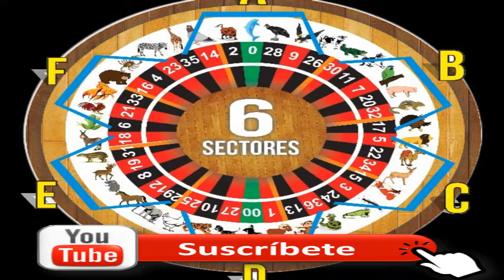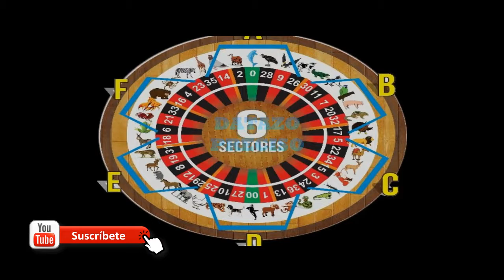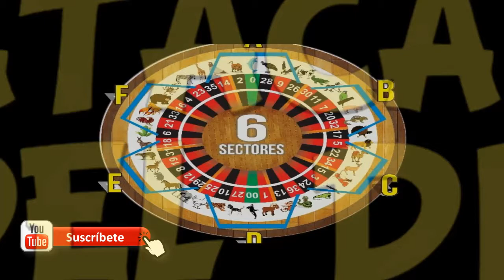ANIMALITOS DEL VIERNES 12/4/2019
Aqui les presentamos los DATOS para jugar duro
DATO IMPERDIBLE OCULTO